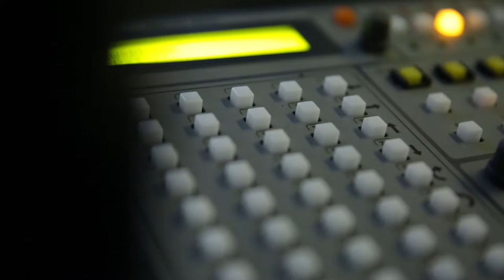É Notícia - Audiência Pública vai debater sobre segurança nos bairros Campinas e Kobrasol - 19/11/21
A Assembleia Legislativa vai realizar uma audiência pública para discutir a situação de segurança dos bairros Campinas e Kobrasol, em São José. Moradores relatam a ocorrência de furtos e reclamam da sujeira espalhada por dependentes químicos e pessoas em situação de rua.